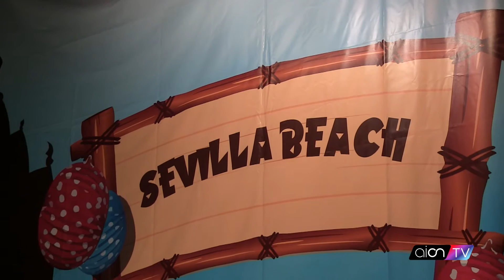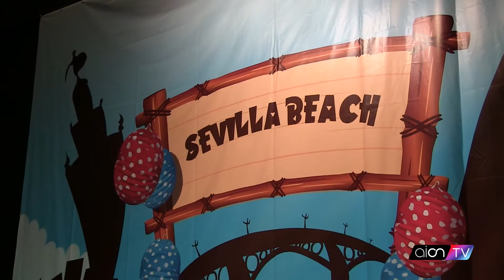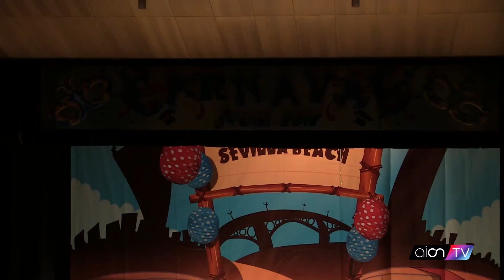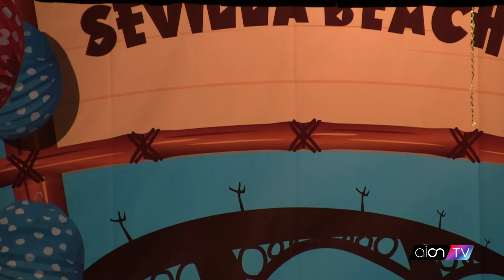Lo que nos faltaba - Carnaval de Arahal 2018